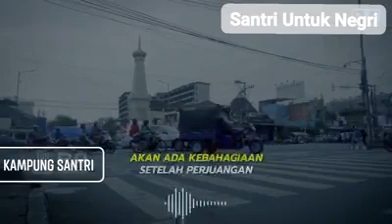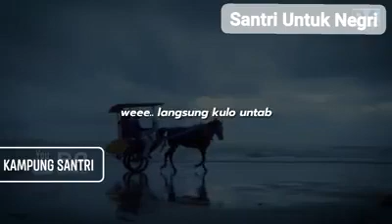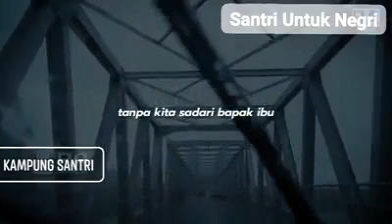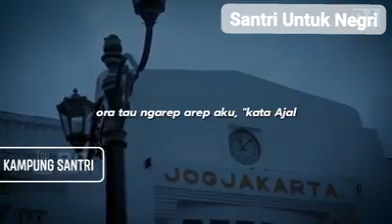Kumpulan Kata-Kata Baper Ala Gus Miftah. [ 18 Desember 2019 ].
Kata-kata baper ala gus miftah yang tentunya anda suka dan mungkin bisa diambil hikmahnya.
Allahumma Sholli 'ala Sayyidina Muhammad.